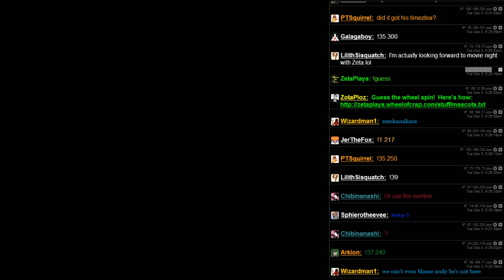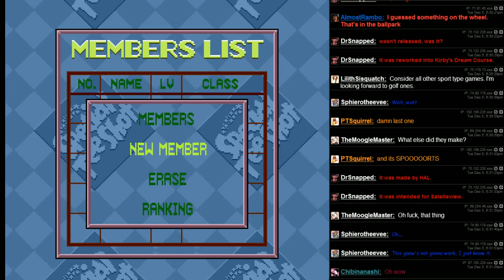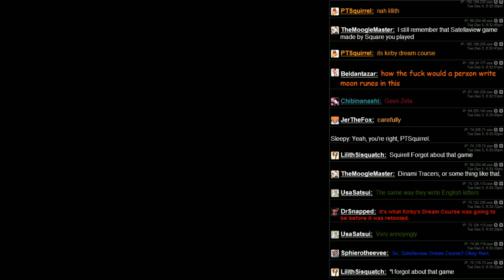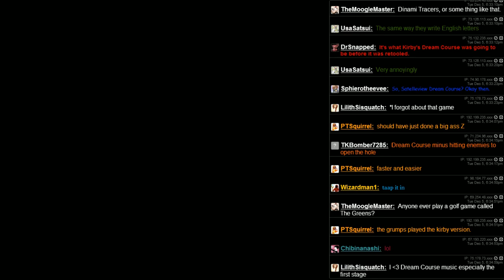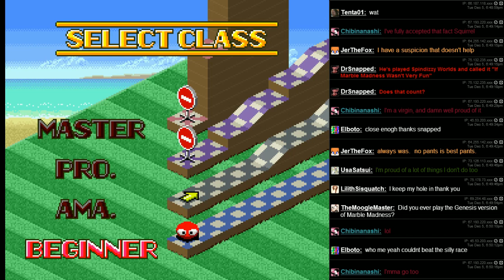Special Tee Shot (SNES) - Kirby's Dream Course, Except Not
This is alright, really.  I like this kind of thing.